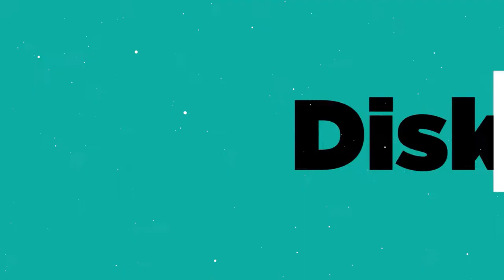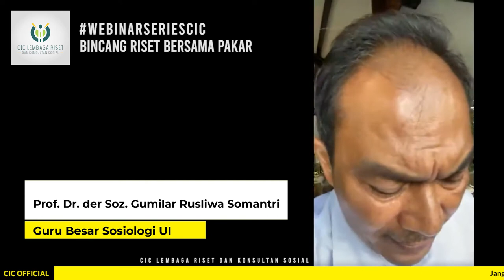BINCANG RISET BERSAMA PAKAR : MEMBANGUN BUDAYA RISET DI ABAD 21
Sebuah diskusi menarik kembali CIC hadirkan.
Sebuah diskusi bertemakan "Bincang-bincang Riset bersama Pakar"
dalam kerangka diskusi yang sayang untuk dilewatkan.

Penjabaran yang begitu menarik nan berwawasan
oleh Prof. Dr. der Soz. Gumilar Rusliwa Somantri
Guru Besar Sosiologi Universitas Indonesia
tentang "Membangun Budaya Riset di Abad 21"